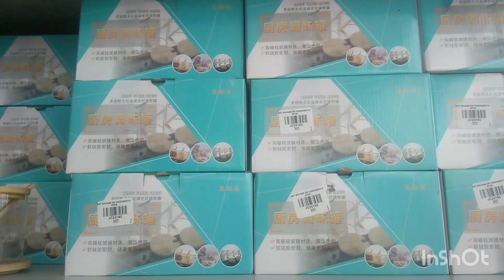CONOCÍ UNA YOUTUBER 😂🤦// APAGÓN//BELLEZA EN LA TIENDA